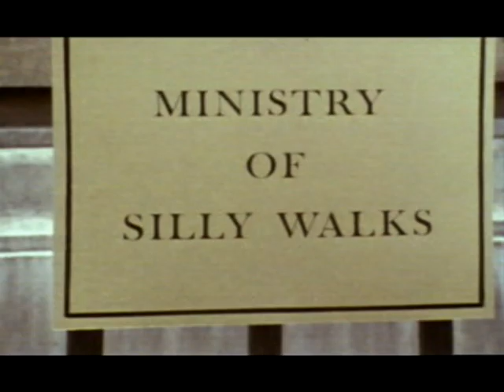REM - We Walk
I was just fiddling around with my new video editing software trying to learn the basics. Using the only video clip I had, which happened to be the Ministry of Silly Walks sketch, and added a fitting tune.
After about an hour or so of learning the program and editing, this is what came out...

(All credit and kudos goes to the Pythons and REM)